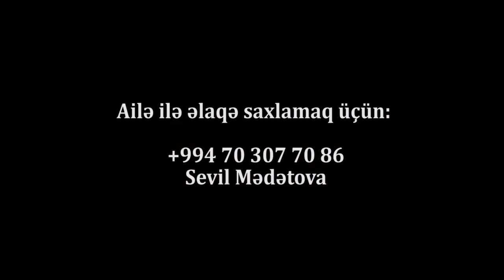"4 uşaq anasıyam, quru yerdə qalırıq, soyuducuda yeməyə heç nə yoxdur"-Ananın Fəryadı